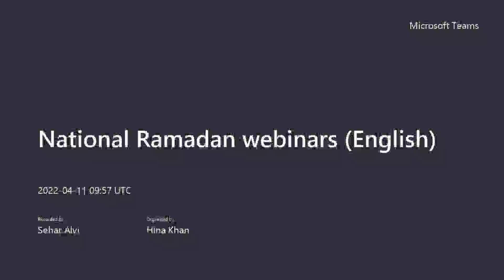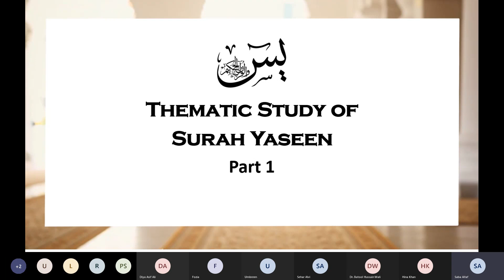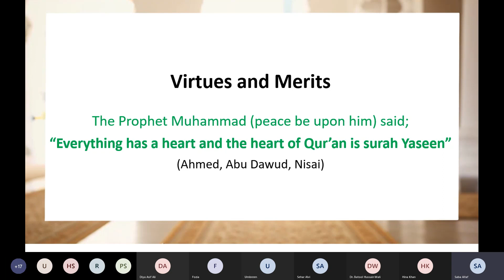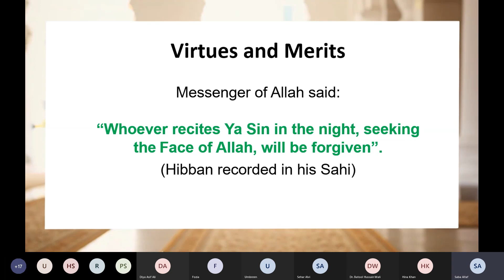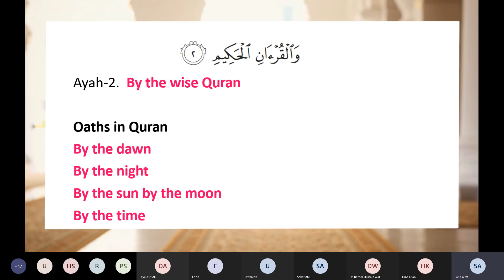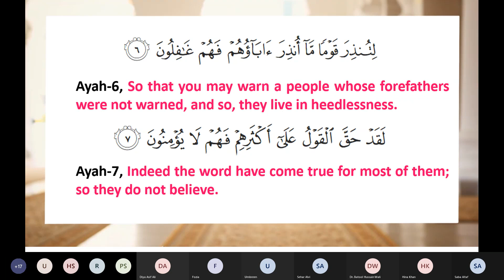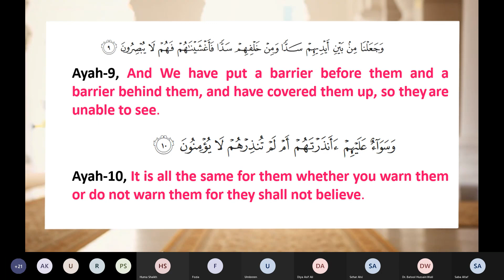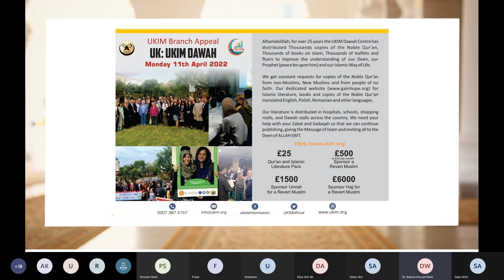National Ramadan webinars English (11-04-2022)